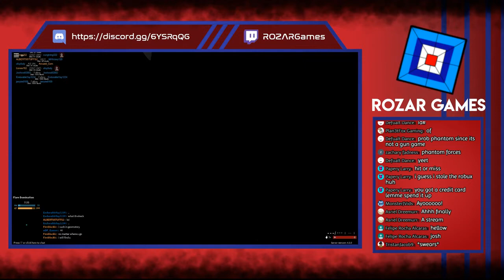🔴 Playing Around With The HK21 | Phantom Forces [ROBLOX]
The HK21 was... better than expected. Let's play around with this new LMG more!

(original stream on March 10, 2019)